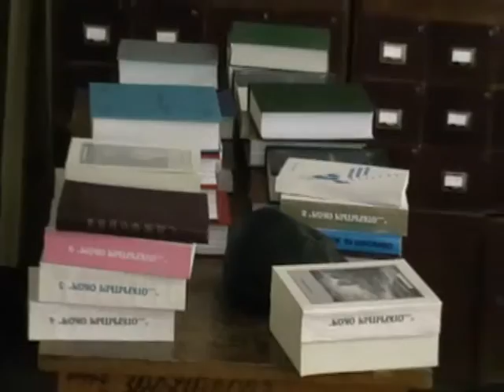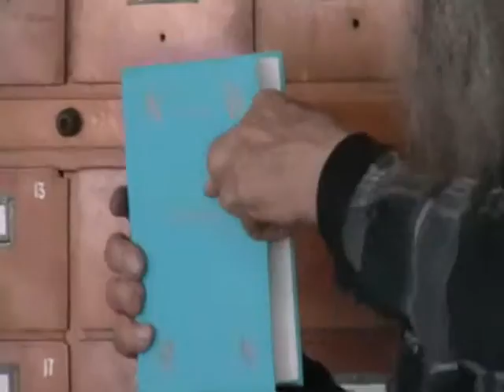2013-06-18 (112-114) Библиотека в г. Тернополь.Молдова,Украина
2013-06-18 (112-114) Библиотека в г. Тернополь.Молдова,Украина